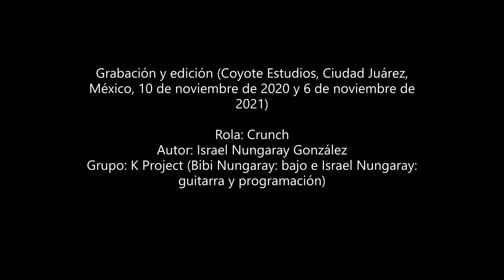K Project 'Crunch' (2020)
Rola funk que quedó fuera del demo 'Wall runner'. K Project: Bibi Nungaray (bajo) e Israel Nungaray (guitarra y programación).